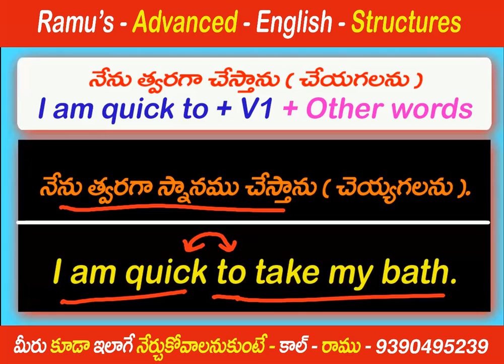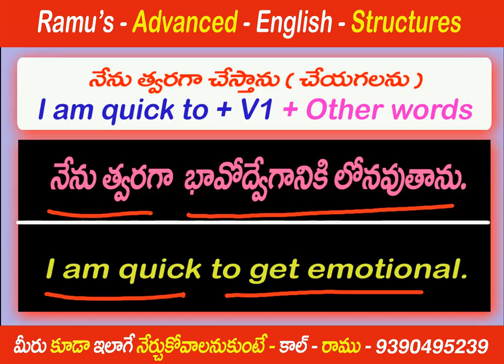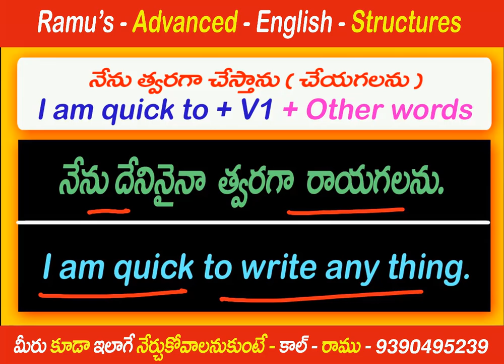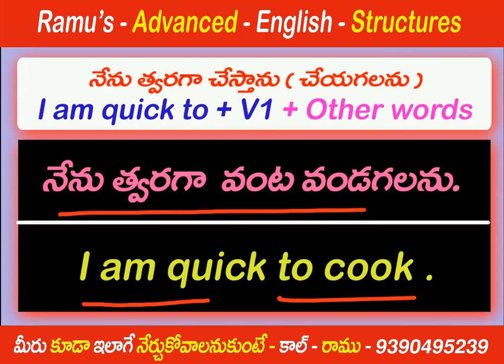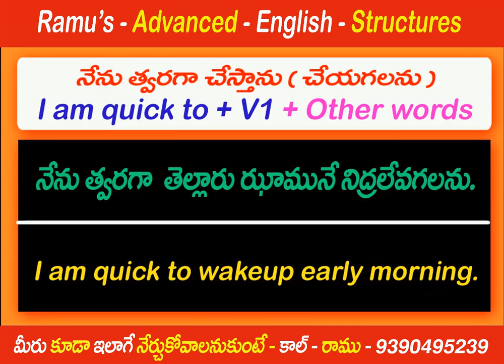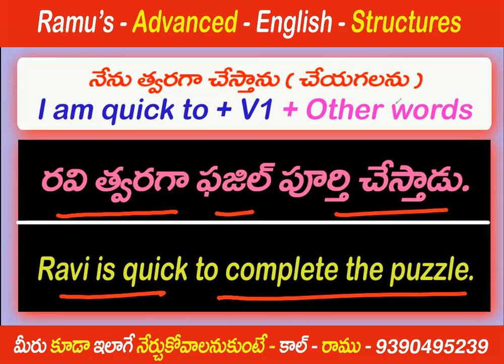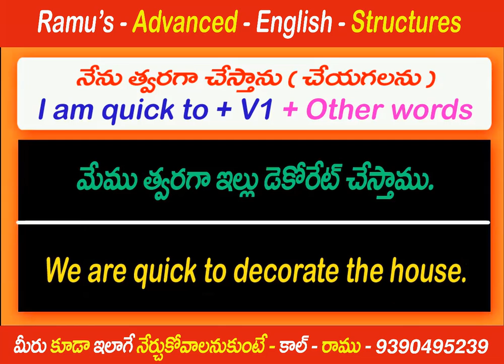Ramu's Advanced English Structures # 18 - ( Ramu Spoken English - 9390495239 )